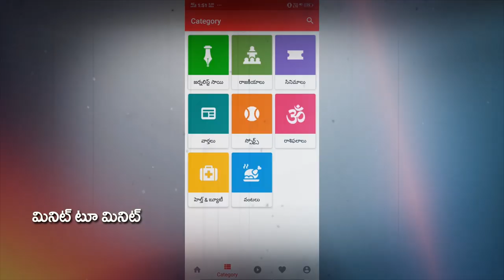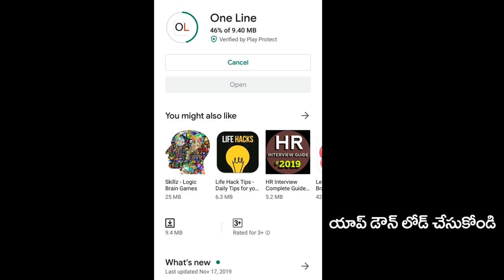AP CM Jagan Face Local Elections | పరీక్షలు రాయబోతున్న జగన్... ఇది నిజం | PDTV News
పరీక్షలు రాయబోతున్న జగన్... ఇది నిజం | Local Elections | PDTV News